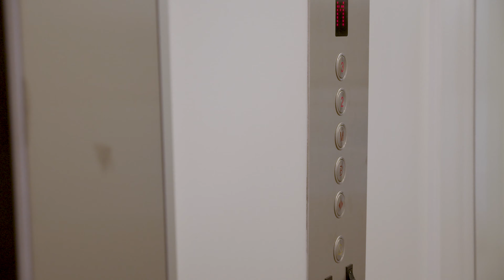348 Brair Hill Ave BTS IG LIVE Toronto Luxury Home and how we help promote it.